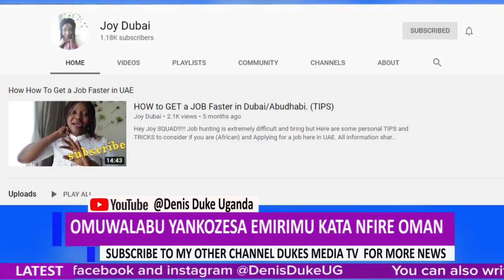Gwe Kadama Wuliriza Bino Bikulu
Omuwalabu Yankozesa Kata Nfire Oman, Kadama Atunyonyola

Let's support her

I used to work in Oman. I was over working yet with little pay.